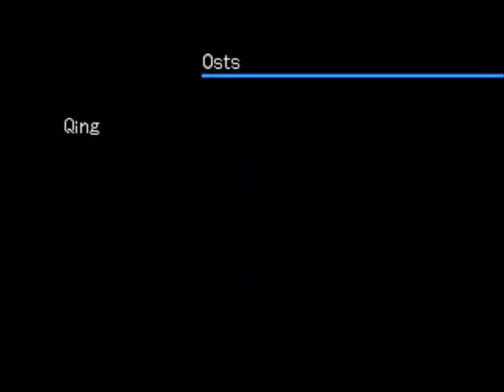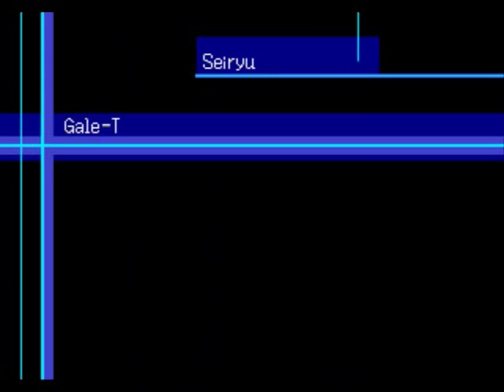Digimon World 2003 - #61 "Vorbei mit den Oinkmon!"